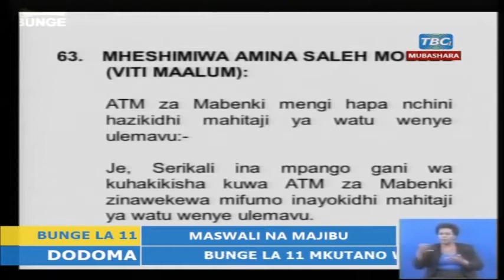SERIKALI KUFUATILIA MIFUMO YA HUDUMA ZA KIFEDHA ILI IWE RAFIKI KWA WENYE ULEMAVU